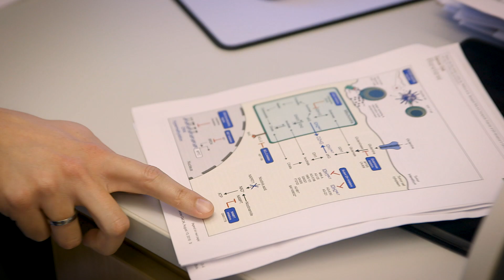CD47 Discovery: Flipping the Script on Cancer | Stanford Cancer Institute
Cancer cells are covered with a protein called CD47, which acts as a “don’t eat me” signal to the immune system. Stanford researchers developed an anti-CD47 antibody that blocks the CD47 protein, prompting the body's immune system to engulf and devour the cancer cell.